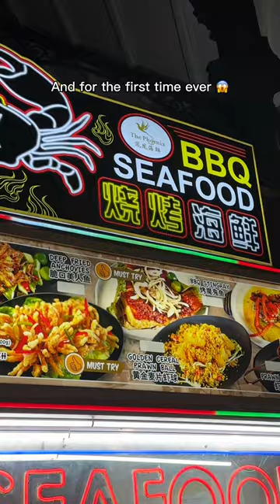Everything I ate at Lau Pa Sat in Singapore 🦐🔥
📍18 Raffles Quay, Singapore 🫶